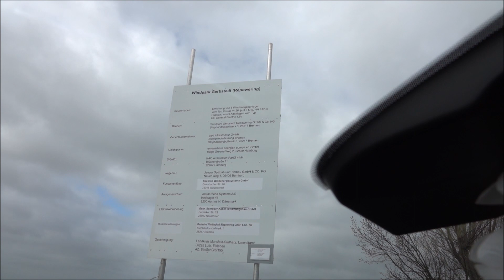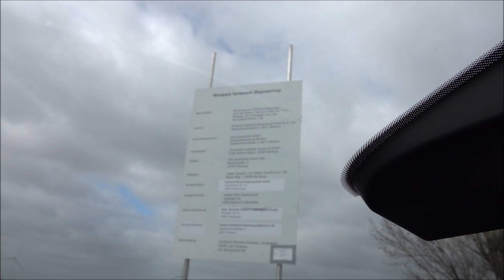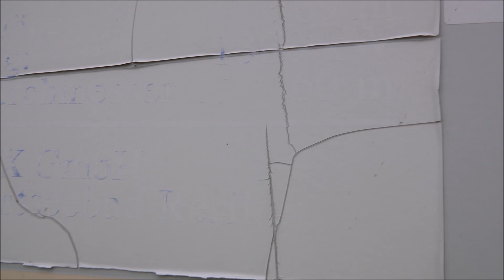Repowering im Windpark/Gerbstedt Ihlewitz 8 x Vestas V126 ersetzen 9 x Enron Wind 1.5s 21.03.2021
Repowering at wind farm/Gerbstedt Ihlewitz 8 x Vestas V126 replace 9 x Enron Wind 1.5s 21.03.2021